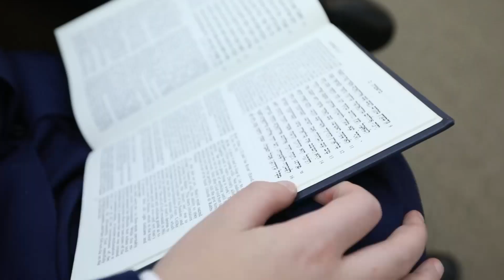Bar Mitzvah clip